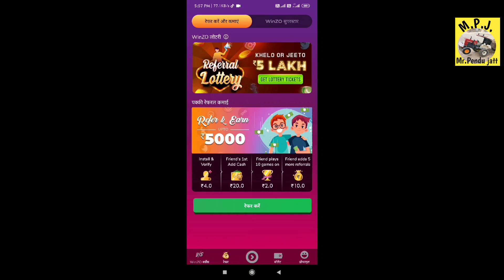HMT Tractor Vs RC Homemade Tractor model Tochan